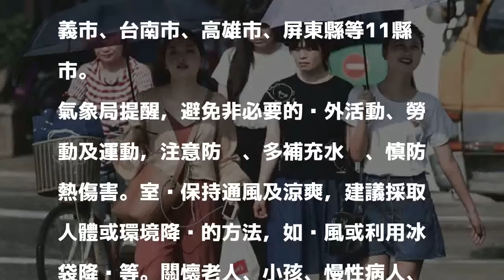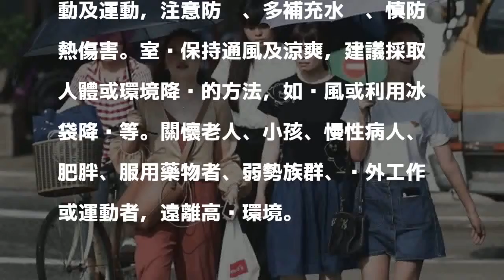中午前後記得防曬！明從北到南12縣市高溫恐飆36度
〔即時新聞／綜合報導〕中央氣象局今（8）天下午5點17分針對全台12縣市發布高溫資訊，提醒有36度高溫發生機率。

發表評論評論如下。